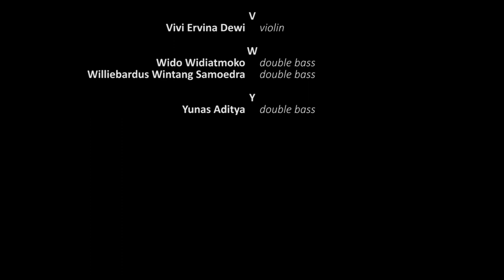IYSO in Concert (ASCOLTATE)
Indonesian Youth Symphony Orchestra

Alfian Emir Adytia, conductor
Yunas Aditya, double bass solo
Febriyanto, horn solo
Dino Yulio Wijaya, clarinet solo

Programme:
1. Takahashi The Times for Brass Quintet
2. Dragonetti Double Bass Concerto in A
3. Mozart Horn Concerto no.3
4. Mozart Clarinet Concerto in A
5. Beethoven Symphony No.5